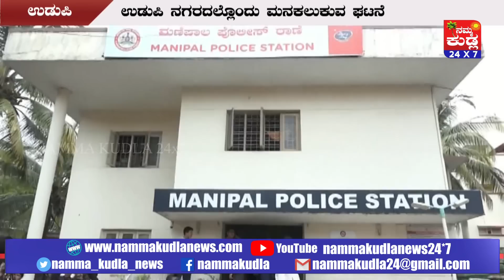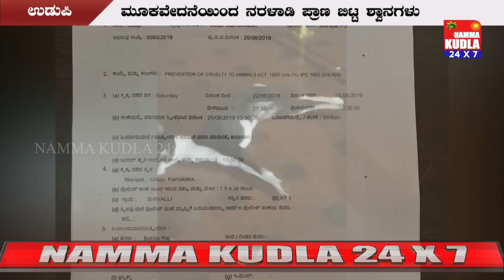ಹತ್ತು ಬಡಪಾಯಿ ನಾಯಿಗಳಿಗೆ ವಿಷ ಹಾಕಿದ ಪಾಪಿ...!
ಬೀದಿ ನಾಯಿಗಳ ಕಾಟದಿಂದ ಪಾರಾಗುವುದಕ್ಕಾಗಿಯೇ ನಾಯಿಗಳಿಗೆ ಮೀನಿನಲ್ಲಿ ವಿಷ ಬೆರೆಸಿ ಹಾಕಿ, ನಾಯಿಗಳ ಹತ್ಯೆ ನಡೆಸಿರುವುದಂತೂ ಖಚಿತ. ಹಾಗಾಗಿ ಈ ರಾಕ್ಷಸರ ವಿರುದ್ಧ ಕ್ರಮ ಕೈಗೊಳ್ಳಬೇಕು ಎಂದು, ಪ್ರಾಣಿ - ಪ್ರೇಮಿ ಬಬಿತಾ ಮಧ್ವರಾಜ್ , ಮಣಿಪಾಲ ಪೊಲೀಸ್ ಠಾಣೆಯಲ್ಲಿ ದೂರು ದಾಖಲು ಮಾಡಿದ್ದಾರೆ. ಬೀದಿ ಬಾಯಿಗಳು ಹೆಚ್ಚಾಗಿದೆ ಎಂದು ನಾಯಿಗಳ ಹತ್ಯೆ ನಡೆಸುವುದು ಸರಿಯಲ್ಲ.ತಪ್ಪು ಎಸಗಿದ್ದವರನ್ನು ಕೂಡಲೇ ಬಂಧಿಸಿ ಕಠಿಣ ಕ್ರಮ ಕೈಗೊಳ್ಳುವಂತೆ ಒತ್ತಾಯಿಸಿದ್ದಾರೆ